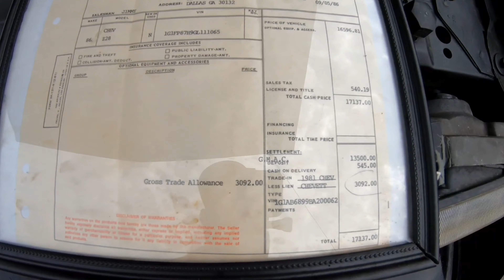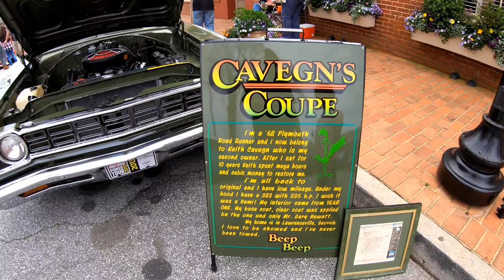Memories in Monroe Car Show 3-14-2020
Take a look at some great footage from the Memories In Monroe car show held in downtown Monroe, Ga on March 14th, 2020